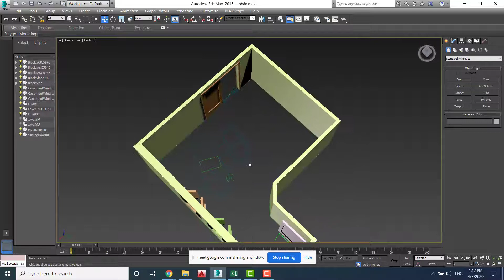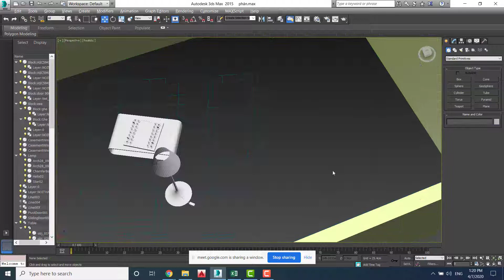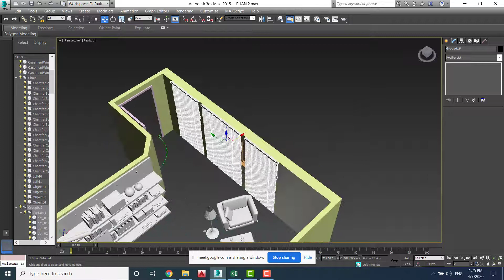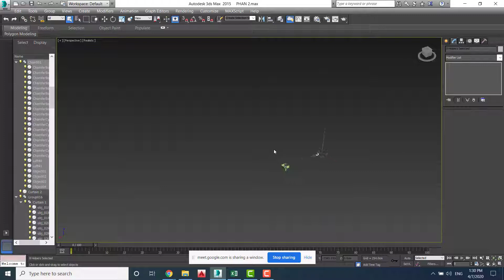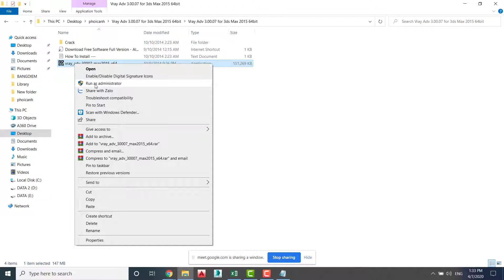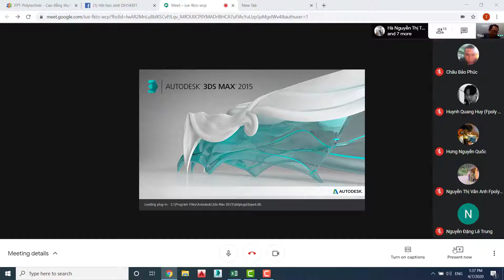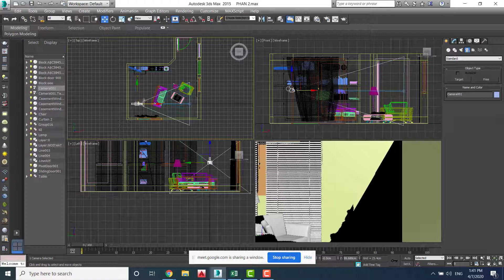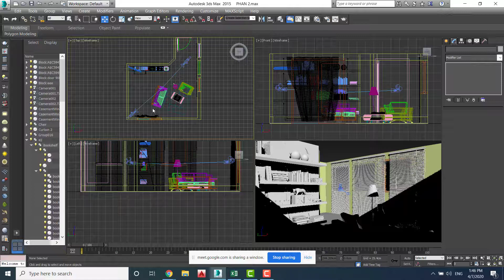Đưa thư viện vào - Setup camera Phần 2